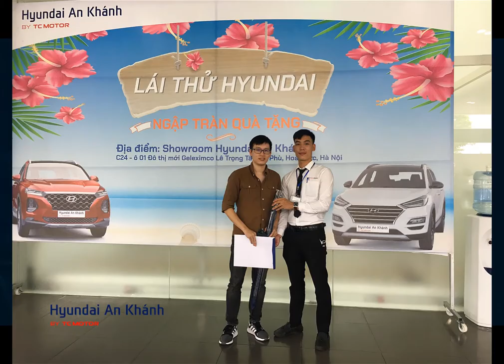Lái thử xe hyundai tại Hyundai An Khánh 29 - 30 /08/2020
⛅️⛅️⛅️ LÁI THỬ CUỐI TUẦN XE HYUNDAI ⛅️⛅️⛅️⛅️
💁‍♂‍ Đến với ngày hội lái thử của Hyundai An Khánh 🤩
🔜🔜🔜 Quý khách hàng còn được trải nghiệm:
✅Lái thử các dòng xe Hyundai: Santafe. Tucson, Kona, Elantra, Accent.
☕️Tiệc ngọt và nước uống miễn phí
🎁Quà tặng hấp dẫn dành cho khách lái thử
📌📌📌Phí trước bạ giảm 50% đến 31/12 thôi, bạn đã có quyết định "sắm xe" cho mình chưa?
Nếu chưa, hãy thực hiện ngay một phép thử cùng Hyundai để có được quyết định đúng đắn nhất nhé!
🕰️🕰️ Thời gian lái thử:Từ 8h30 - 15h / Ngày 29 - 30/08/2020
📌📌📌 Địa điểm lái thử: Showroom Hyundai An Khánh C24 - ô 01 đô thị mới Geleximco Lê Trọng Tấn, xã La Phù, huyện Hoài Đức, Thành phố Hà Nội, Việt Nam Van
⚡️CHÚ Ý: Quý khách hàng khi đi nhớ mang theo giấy phép lái xe ô tô còn hạn sử dụng để tham gia lái thử và nhận quà.
💁‍♂‍💁‍♂‍💁‍♂‍ Quý khách hàng vui lòng để lại số điện thoại để Hyundai An Khánh phục vụ tốt hơn 😍😍😍
📌 Showroom 1S: C24 – ô 01 đô thị mới Geleximco Lê Trọng Tấn, Xã La Phù, Huyện Hoài Đức, TP Hà Nội
Trân trọng!